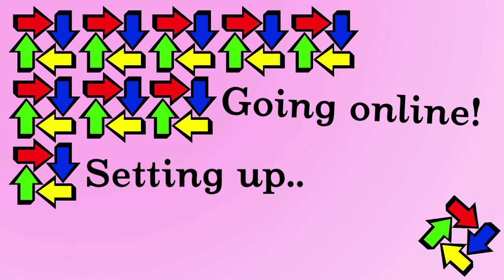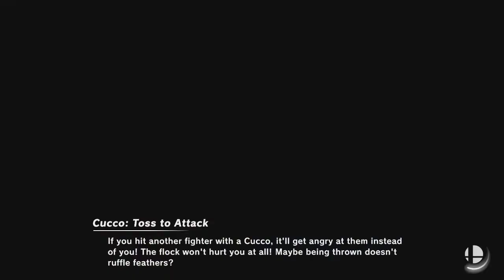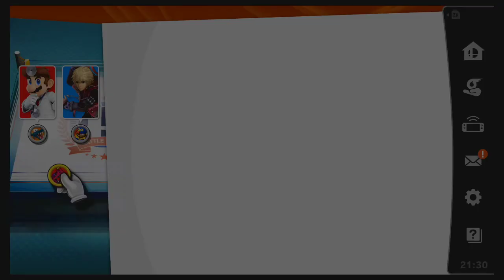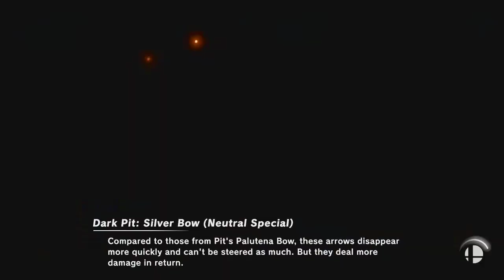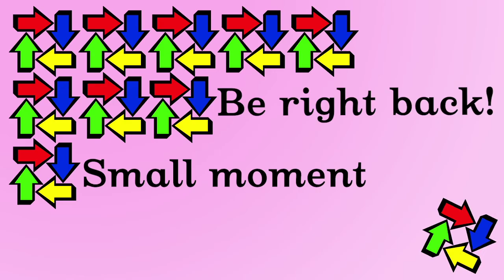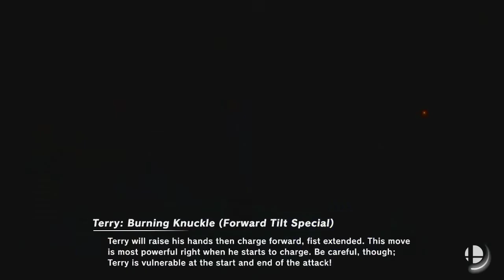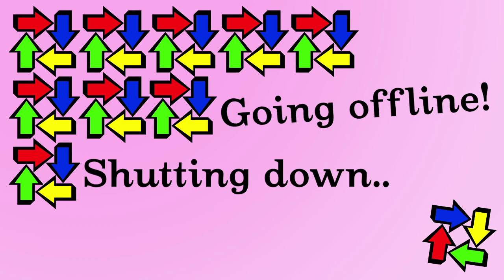Super Smash Bros. Ultimate - Live Stream 2021 [11-03-2021]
Super Smash Bros. Ultimate - Live Stream 2021